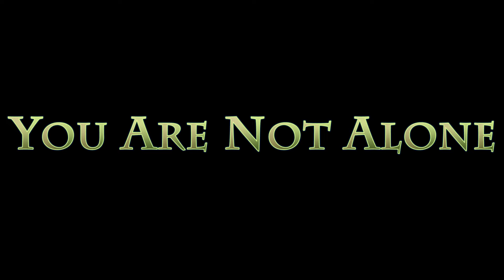You Are Not Alone [Episode 1]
Tout commence au mois d'août dans la petite commune tranquille de Gréville-Hague.

Plus précisément à l'espace jeune qui est un lieu accueillant les enfants à partir de la 6ème et jusqu'à 17 ans pendant les vacances et également sur les périodes scolaires.

Les ados et les animateurs décident de réaliser un film d'horreur pendant les vacances du mois d'août dans le but de le visionner à la fin du séjour avec leurs parents.

Malheureusement, Anne-Sophie , Benjamin, Mathieu et les jeunes ne se doutent pas du tout que leurs vacances vont virer en un véritable cauchemar...

Ce film est un projet réalisé par les jeunes de Gréville-Hague âgés de 9 à 13 ans. L'idée est de créer une Web Série sur les zombies de manière collégiale ou les jeunes sont à la fois actrices/acteurs, scénaristes, cascadeurs.

Coordinateurs du projet, Anne-Sophie et Benjamin  ont aidé les jeunes pour le montage, la réalisation et les effets spéciaux de cette  série.